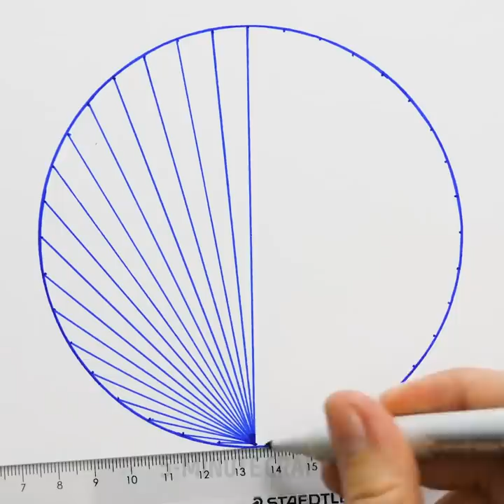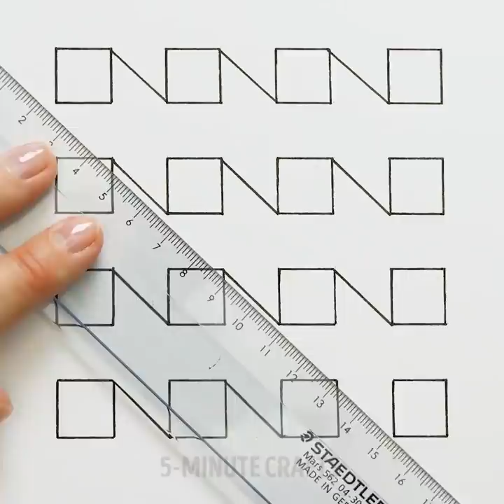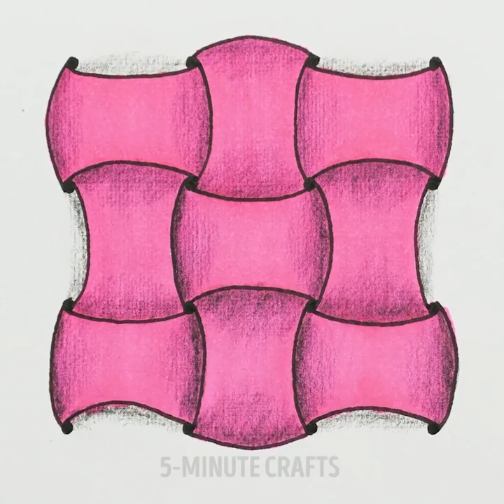8 AMAZING DRAWING TRICKS THAT WILL MAKE YOU A PRO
DRAWING IS EASY
I'm going to demonstrate the simplest and most creative way to draw roses, fishes, people, a dress.
The supplies you will need dishwashing soap, water, paint, and straw. Mix all the ingredients in a glass and blow bubbles. Then cover paper with bubbles to make a cute card. Have fun!
By the way, did you know that painting is one of the easiest and most satisfying ways to reduce the level of stress and anxiety? The main reason to choose drawing as anti-stress technique is that it could calm you down in different ways.
Have you ever caught yourself making random doodles in the margins of a page? Most of us do it to take a break from hard work. We draw without worrying about talent or the quality of the final product, just to relax. That is the main goal of art therapy. Art therapy is also a way to encourage creativity and reduce stress. Zentangle as a type of art therapy consists of a series of repetitive strokes — straight lines, curves, and dots drawn on a small square of paper. You do not have to be an artist to enjoy the benefits of Zentangle art, just feel the benefits of the therapeutic, meditative ritual of the creative process. Moreover, try Zentangle art to create beautiful birthday cards for your friends and family.
Some kinds of ornament drawing will bring you back to your school days but we have a few surprises for you!
As a bonus, you will find the simplest and most creative way to draw eyes, dress, and people!
Start creating your own masterpiece now!

TIMESTAMPS:
00:15 Greeting card idea
02:38 How to draw faces
04:22 Draw eyes properly
05:21 Zentangle art